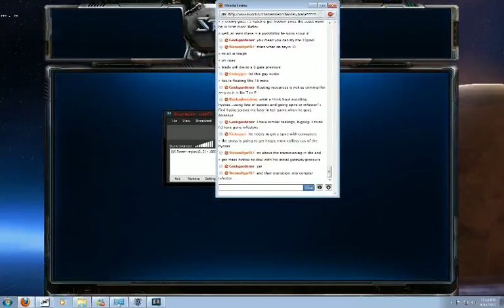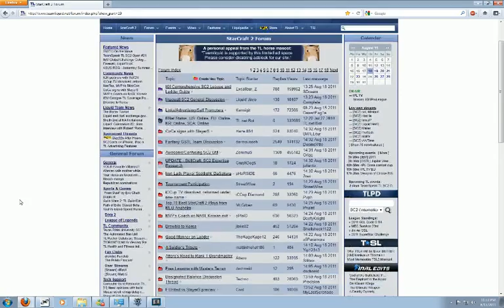Blade korean ladder 8-18-2011 - 6 / 8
Korean ladder 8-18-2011, lots of games, commentary and all on korea ^^. -- Recorded live on Justin.tv